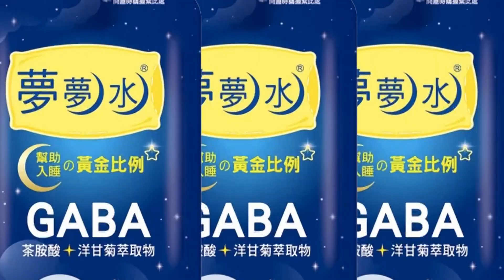【每日必看】蔣萬安造勢遇強震! 支持者慌.主持人喊"不緊張" ｜選舉戰略高地20220918@中天新聞CtiNews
造勢現場碰上強震，支持者一陣驚慌!，這場造勢的主角就是蔣萬安，下午在大安區的一所國中大禮堂，成立後援會，不過蔣萬安還沒到場，地震先來，主持人在台上要大家冷靜，而蔣萬安遲到，前一場公開活動，就是受邀地方宮廟，跟陳時中還有黃珊珊餐敘，蔣萬安被問到有沒有跟對手打招呼，他面露尷尬，因為9/19他要告發陳時中，疫苗採購涉嫌"瀆職"。